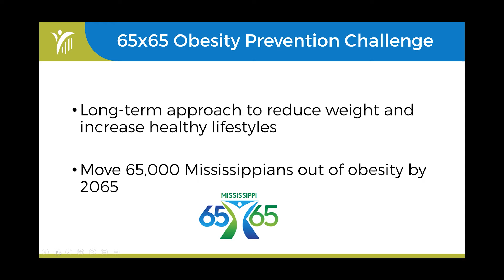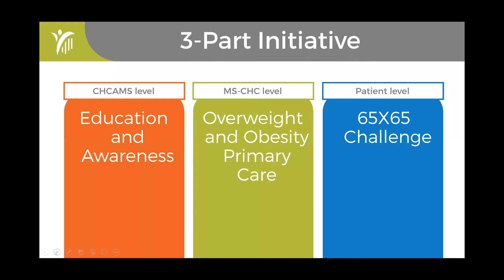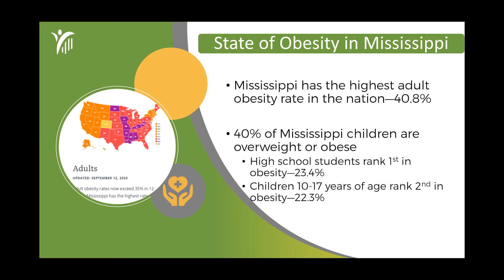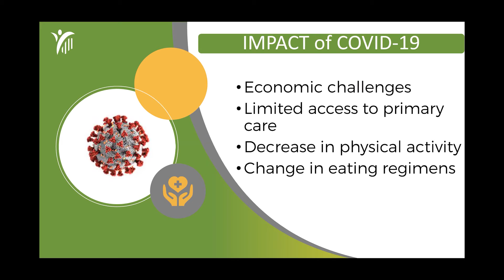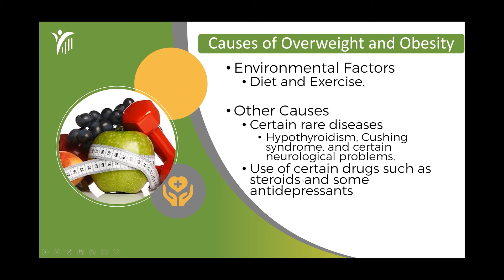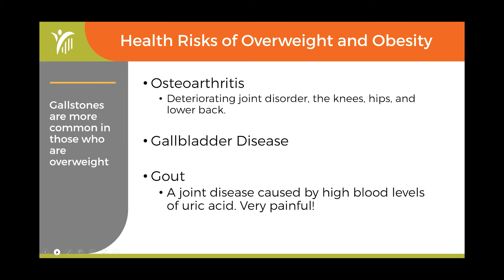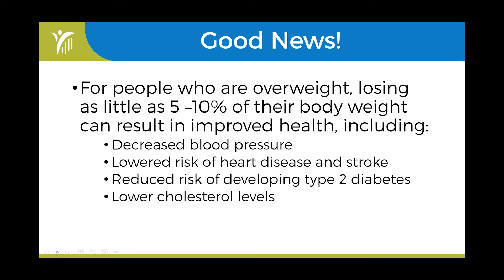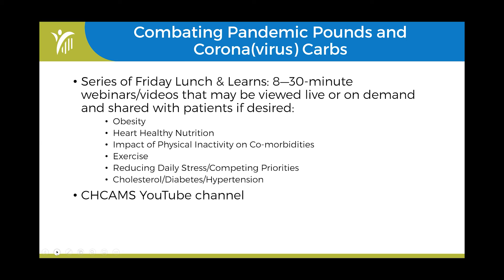Obesity pt 1 in the CHCAMS series "Combating Pandemic Pounds and Coronavirus Carbs"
Join Dr. Sonja Fuqua for an introduction to the "Combatting Pandemic Pounds and Coronavirus Carbs series as part of the 65x65 Obesity Prevention Initiative of the Community Health Center Association of Mississippi.